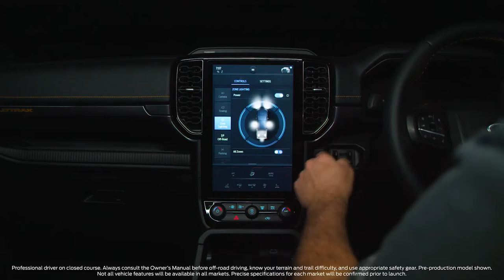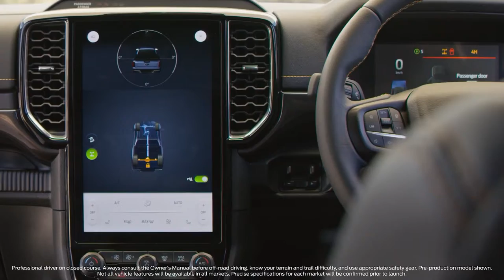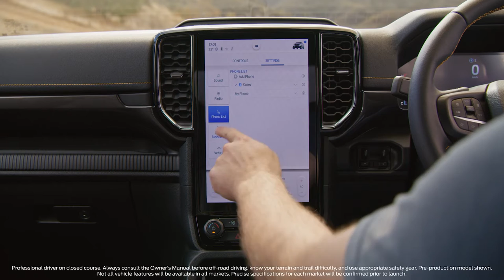FORD RANGER WILDTRAK 2022-2023 | OFF-ROAD DRIVING | RELEASE DATE | INTERIOR | EXTERIOR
DETAILS ABOUT THE CAR:
Next Gen Ford Ranger Wildtrak 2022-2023 Review - Off-road Driving, Exterior, Interior and Specs.
Ford today put the global pick-up world on notice by revealing the smartest, most versatile and most capable Ranger ever - delivering an even more desirable pick-up partner for customers.
Order books for next-generation Ranger will open in Europe in late 2022 for customer delivery in early 2023.
Customers wanted a choice of more power and torque for towing heavy loads and extreme off-roading, so the team added Ford's proven 3.0-liter V6 turbodiesel and developed it for the Ranger. It is one of three turbodiesel engine options available at launch.
The next-gen Ford Ranger will also come with a choice of proven Single-Turbo and Bi-Turbo 2.0-liter in-line four-cylinder diesels. The Single-Turbo comes in two different performance levels and delivers power, torque and fuel economy, which is important to small business owners or commercial vehicle fleets. The Bi-Turbo engine is a more sophisticated, performance variant for customers who want more power but need to maintain fuel economy.